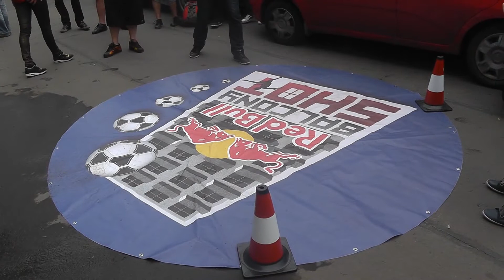RED BULL BALCONY SHOT w Krakowie